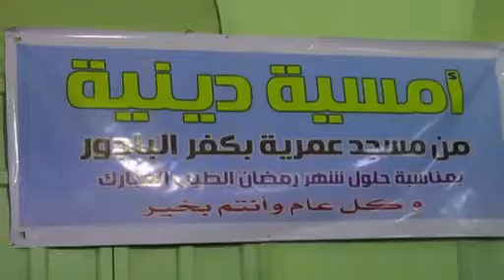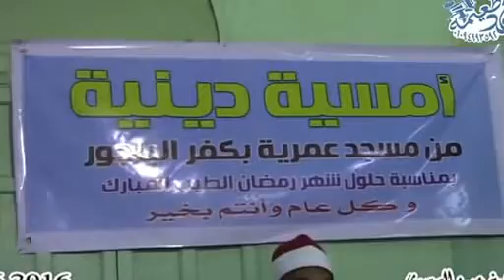الشيخ عمرو الصعيدى = تلاوة - أمسية مسجد عمريه - كفر الباجور- الباجور - منوفيه 3-6-2016